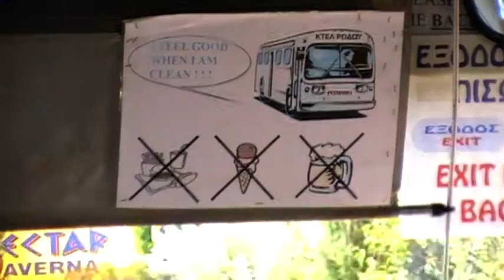Bus Trip through Faliraki August 2015 (Rhodos Greece, HD)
Here a Bus Trip through Faliraki (Rhodos Greece)